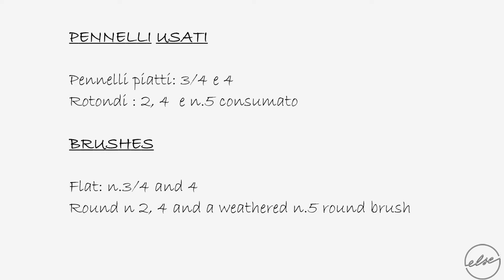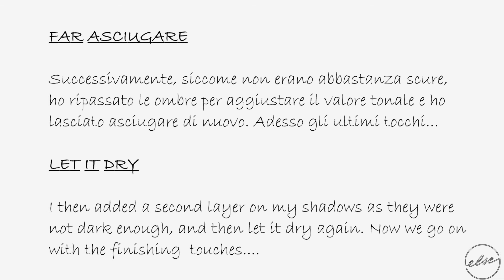French window flower with watercolor - Tutorial acquerello finestra fiorita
In questo tutorial impariamo a dipingere una finestra con dei fiori ad acquerello. In questo tutorial imparerai:
- come dipingere un muro ad acquerello
- come dipingere una finestra ad acquerello
-  come utilizzare la tecnica bagnato su asciutto ad acquerello
-  come utilizzare la tecnica a pennello asciutto ad acquerello
- come  dipingere delle ombre ad acquerello
- come valutare i toni ad acquerello
- come dipingere dei fiori ad acquerello
- come conservare le luci ad acquerello

Questo tutorial ad acquerello è semplice e veloce, basta solo fare attenzione a dipingere sempre quando la carta è perfettamente asciutta.
Per maggiori informazioni su questo video , sulla carta, i colori o la tecnica puoi visitare il mio sito https://
 Oppure lascia dei commenti al video!

In this tutorial you will learn how to paint a French window with flowers with watercolor. This is an easy and quick tutorial, the main thing you need to be careful is to paint every layer only when the previous one has completely dry.
In this tutorial you will learn :
- how to paint a window in watercolor
- how to paint a wall in watercolour
- how to use wet on dry technique with watercolor
- how to use dry brush work with watercolour
- how to use tonal values in watercolours
- how to paint flowers with watercolour
- how to preserve lights with watercolour